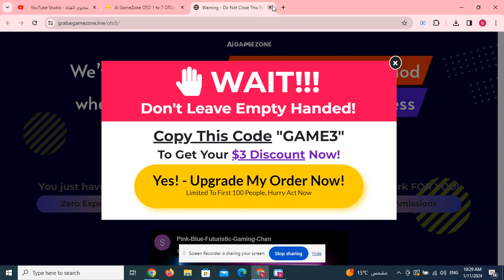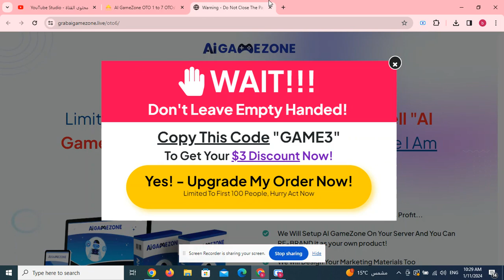AI GameZone OTO 1 to 7 OTOs’ Links Here +Hot Bonuses &Upsell